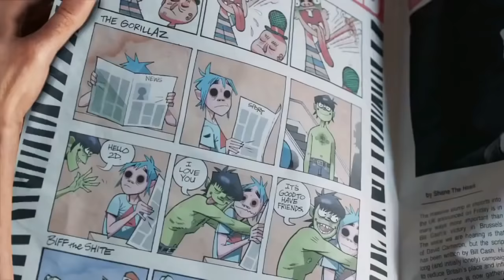every time 2d smiles in music videos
every instance of 2d smiling in the music videos